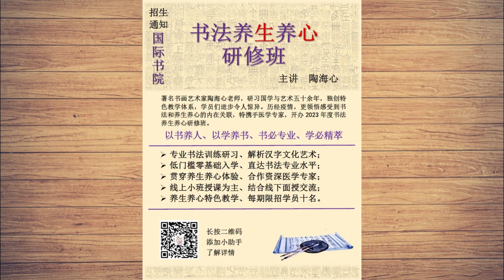预期学习效果（“书法养生养心”系列讲座之七）